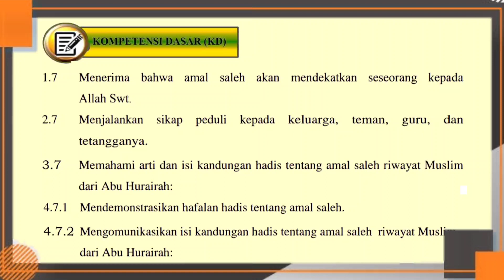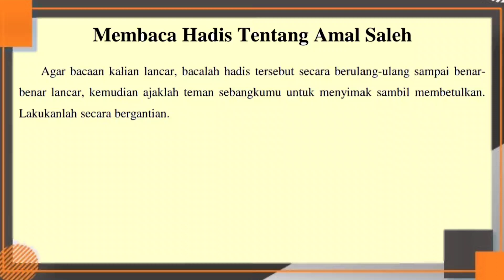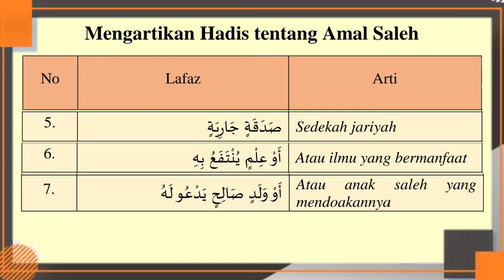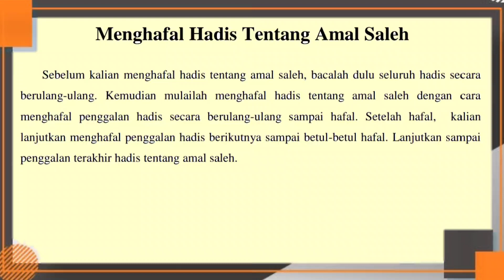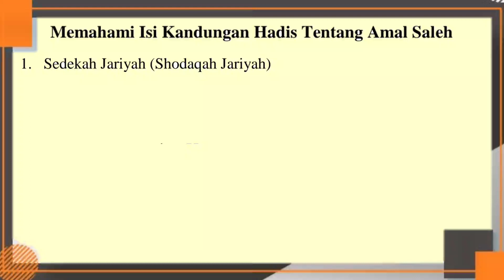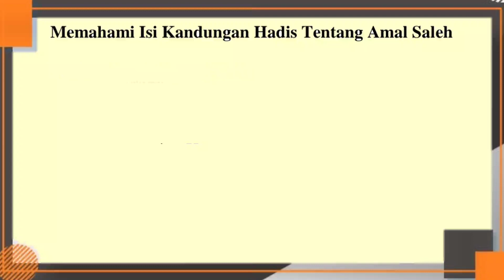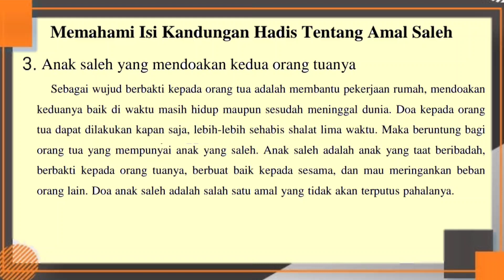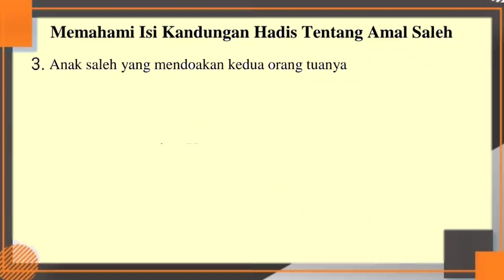Hadits Tentang Amal Saleh | Al Quran Hadits Kelas 6 MI